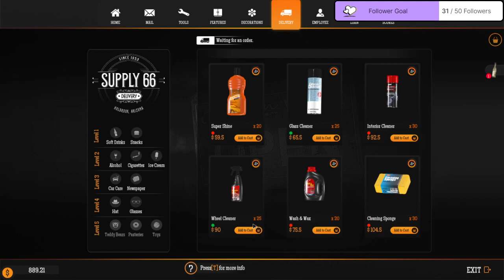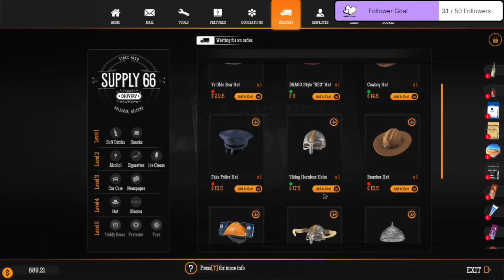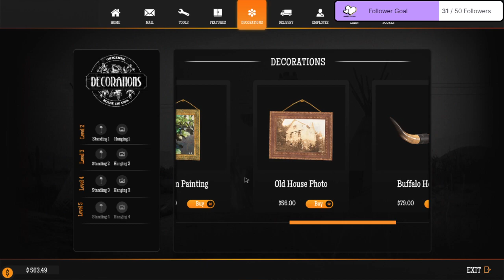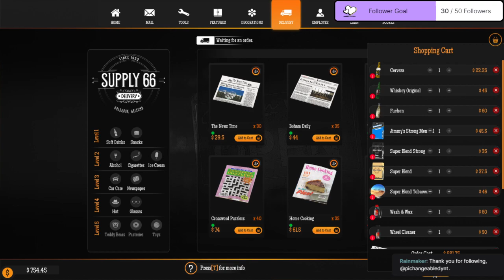Gas Station Sim p6